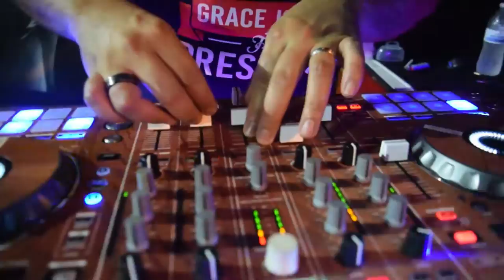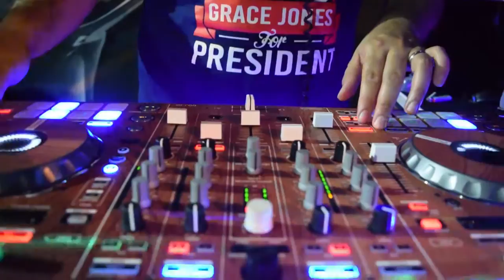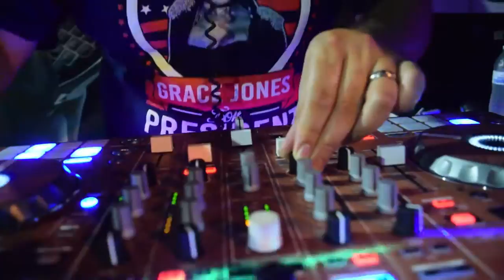The Volksmusik at J. Wakefield Brewing - Saturday, September 10, 2016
Clips from Miami Madness Day 2016 at J. Wakefield Brewing on Saturday, September 10, 2016!